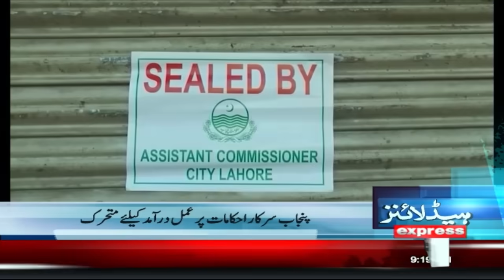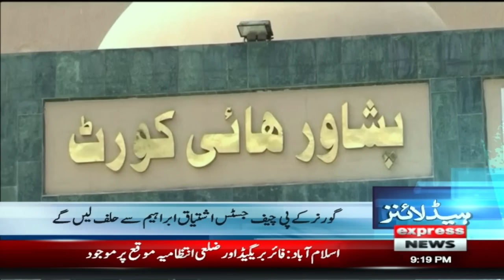Israel PM Benjamin Netanyahu arrest ? | News Headlines 9 PM | 19 April 2024 | Express News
Israel Iran conflict | Israel vs Iran | Israel Iran tensions | Israel Iran latest | Israel Iran updates | Iran Israel Update | Israel Iran aggression | Gaza Update | Israel vs Gaza